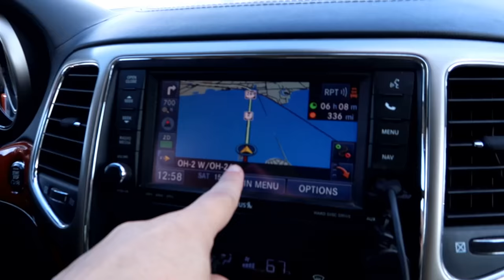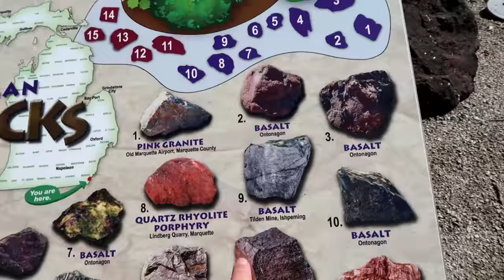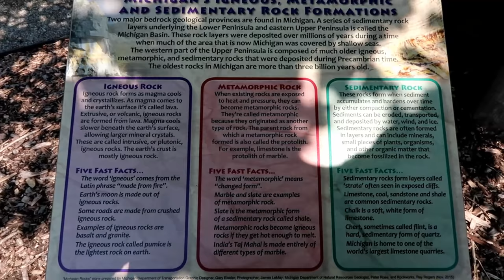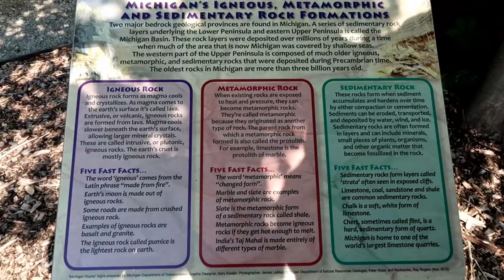DID THEY MISS US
So it seems MANY of you are not seeing our videos in your sub box this week?  I am not sure why.  Almost no one saw yesterdays video, as the views currently are less then half of what they normally are.